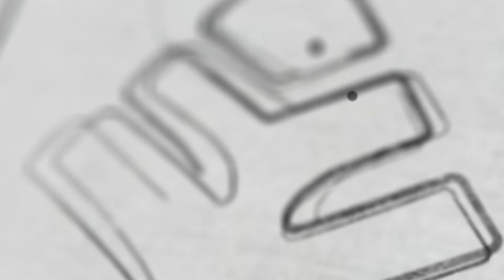ഒരു IPL കളിക്കാരനിൽ നിന്ന് പഠിക്കാനുള്ള ജീവിത പാഠം | Xylem Class 9